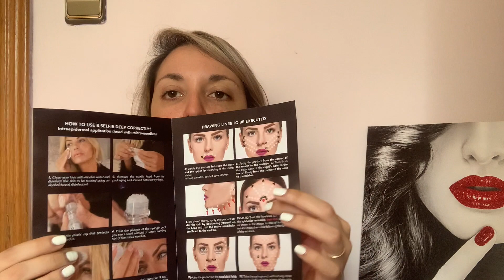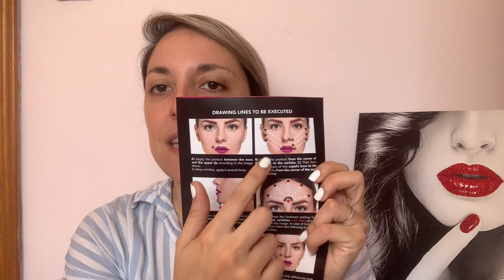B SELFIE DEEP RECENSIONE VERA !NE VALE la pena? FUNZIONA? PRIMA E DOPO di Filler a casa! Come si fa?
Benvenuti al mio canale !! Qua vi lasció una VERA recensione su questo prodotto di B SELFIE GLAM ITALIA! Devo dire che con questo video sono riuscita veramente a vedere la diversità del prima e il dopo. Come prodotto devo dire che è veramente rimpolpante e idratante. Mi è veramente sorpreso giá che non avrei immaginato mai che uscisse una prodotto del genere per utilizzare a casa, MA ADESSO C'È e tutti lo possiamo utilizzare senza dover spendere migliaia di soldi !
Io lo consiglio , se hai una pelle spenta o secca, puoi idratare con questo prodotto in profondità.
Devo dire che ho notato tantissimo la differenza , ogni volta che mi sveglio e vedo la faccia, è veramente più giovanile e mi ha disteso le micro rughe che si erano create.
Se vuoi utilizzare questo prodotto o sei incuriosito, ti lascio la loro pagina web dove potrai trovare tutti i prodotti dal video:

Questo video NON È sponsorizzato ed è la mia vera opinione sul prodotto. Spero vi piaccia!
Se volete seguirmi su i social qua vi lascio il mio account di,